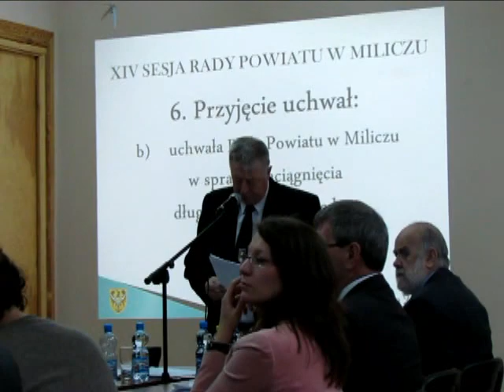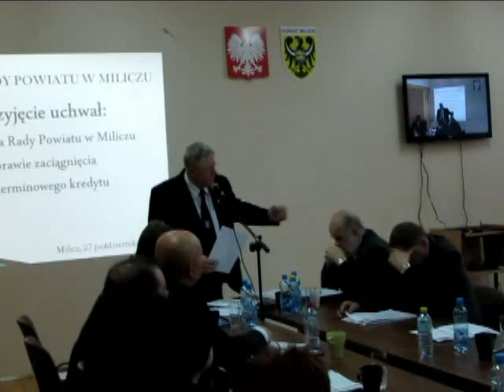XIV Sesja Rady Powiatu Sprawa Dromilu cz 1